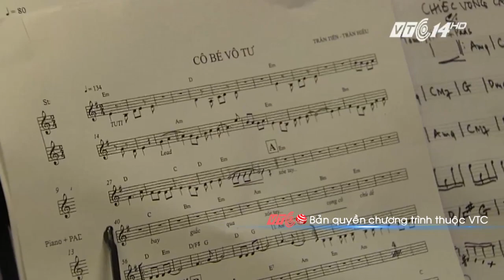VTC Tin Mới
VTC | NSND Trần Hiếu vừa được Tổ chức Kỷ lục Việt Nam xác lập kỷ lục: “NSND cao tuổi nhất còn tham gia biểu diễn trên sân khấu”.